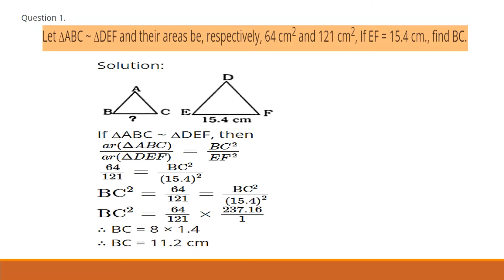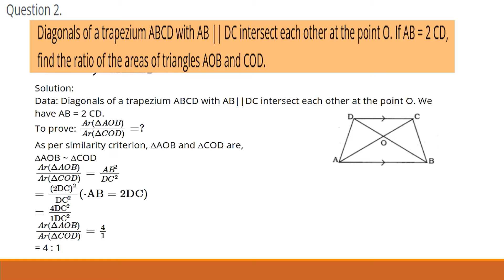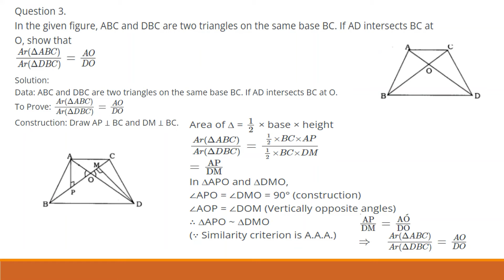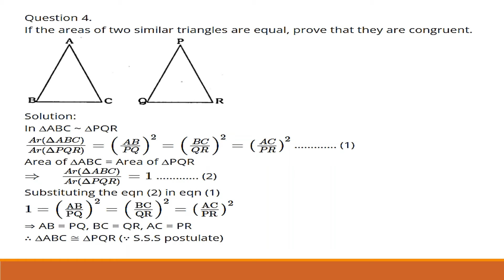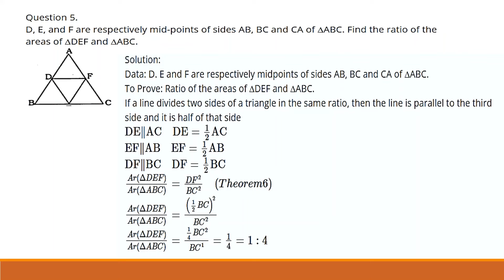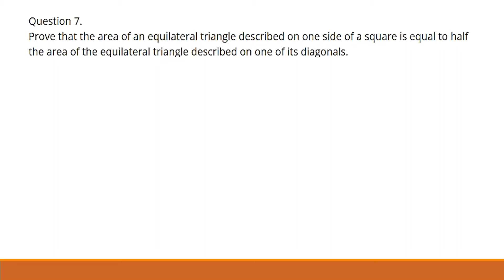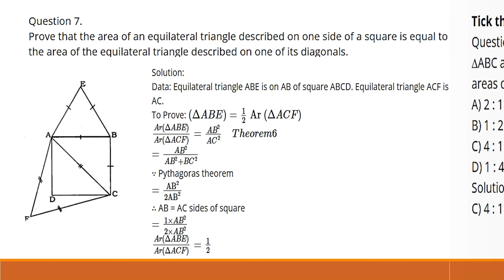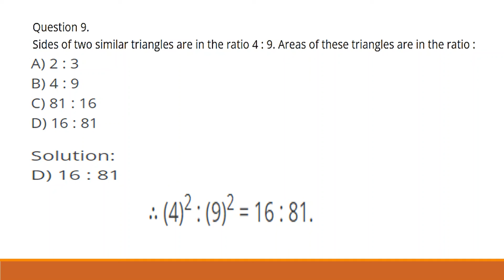Class10thMaths-Chapter-2,Triangles.Ex-2.4/ math10th,triangle / area's related ....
Class10thMaths-Chapter-2,Triangles.Ex-2.4
Areasofsimilartirangles-2.4problems
class10th,Chapter-2Triangles.Ex-2.4
10th,triangle-2.4
chapter-Triangles,Ex-2.4
imran sir
Totaly, is an innovative online learning platform for school students to enhance their skills in Maths, GK, About the Importance of the day. i.e. education-related & CET, TET, Aptitude test related

Vision
Everyone deserves access to a free world-class education

Mission
To transform teaching and learning excellence through digital and distance learning to build a competitive society.

1)Importance of day and date
 2)Inspirational thoughts
3)Motivational Quotes
 4)Abbreviations related video's
 5)Maths NCERT-syllabus related high school notes
6)About Greate personalities
7)Health & fitness, yoga
8)scientific measurements of measure videos and
 9) Kannada poets and also

Keep Liking
Keep Loving
Keep Sharing
Keep Supporting.